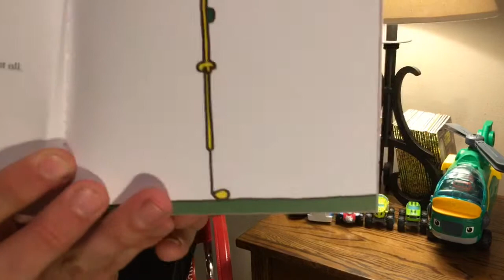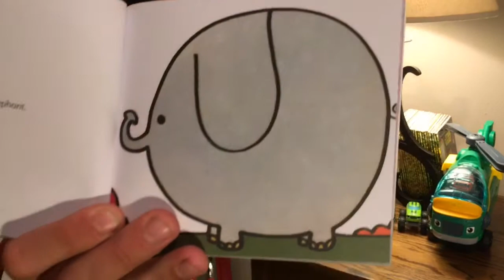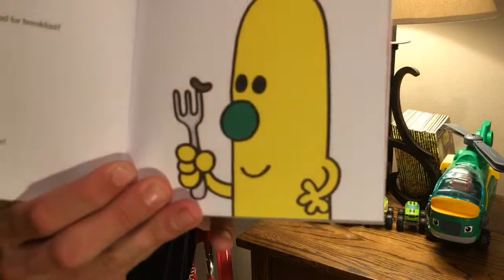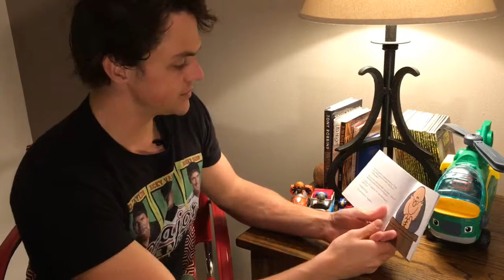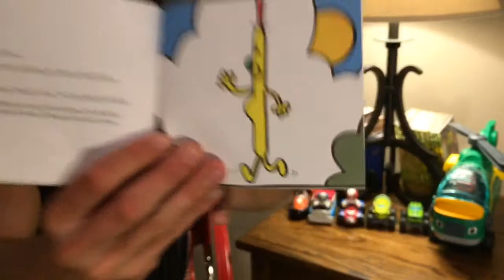Mr. Skinny by Roger Hargreaves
From the MR. MEN Library of books by Roger Hargreaves. THOIP (a SANRIO company). Made with iMovie.